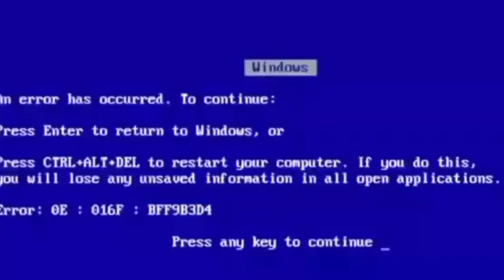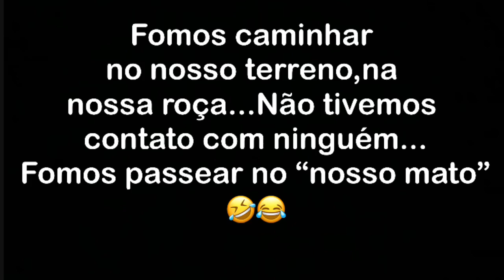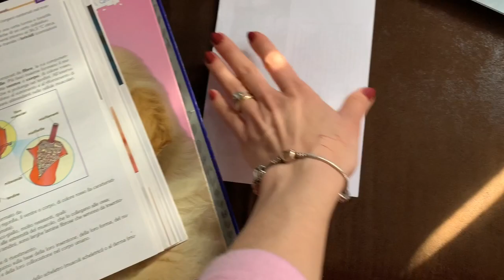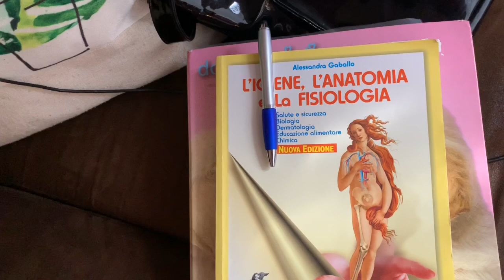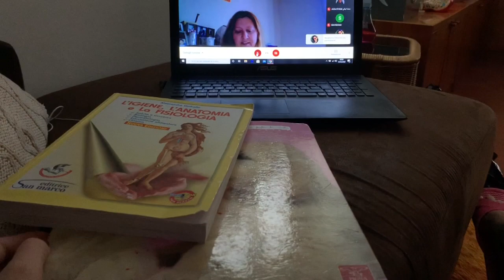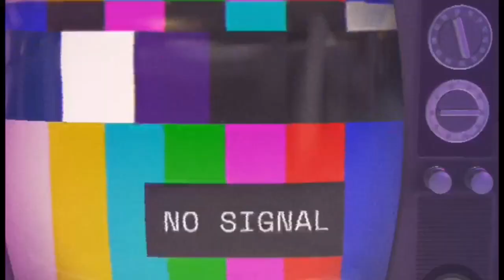Vlogão!!!A gente precisa de POUCO para ser FELIZ!!!+TOUR...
VLOGAO!!!A gente precisa de pouco para SER FELIZ!!!+TOUR...